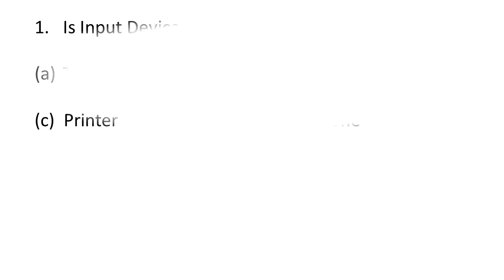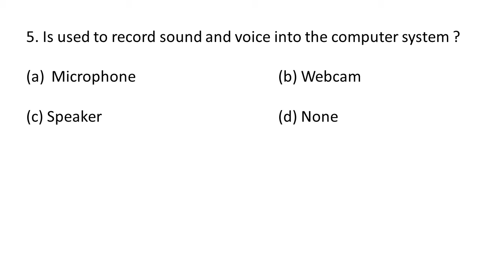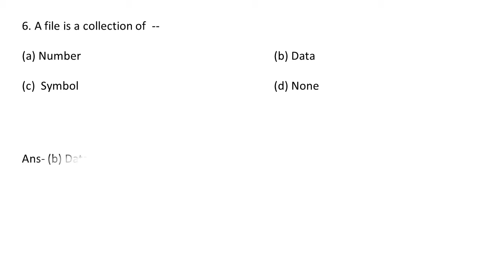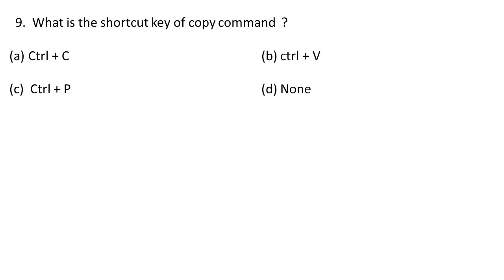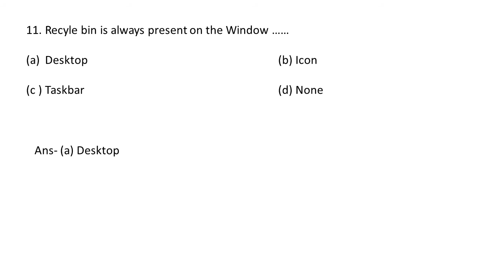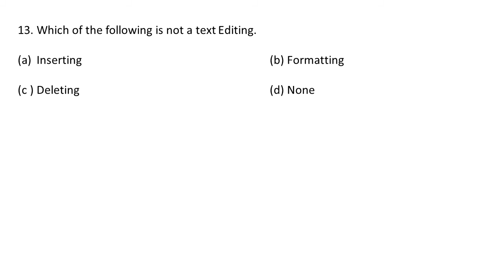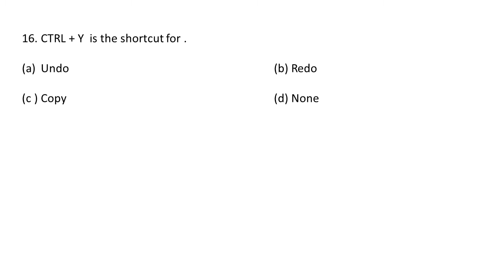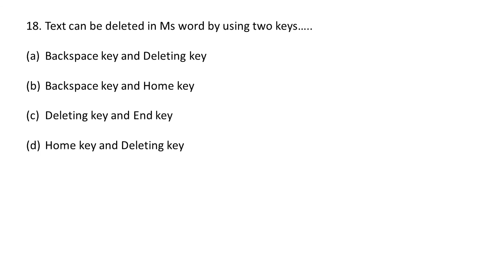Class 4 Computer || MCQ of computer || computer for class 4 Computer question & answer for class 4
# Mypatshalabyneetunigam

Hello Parents